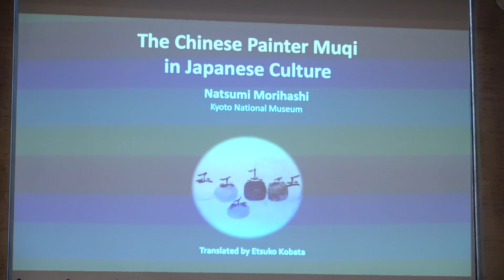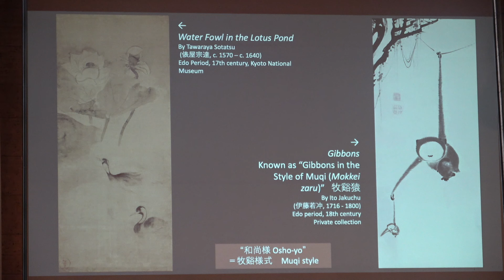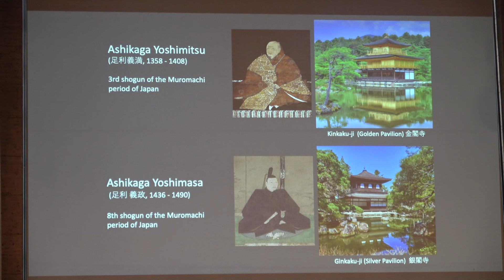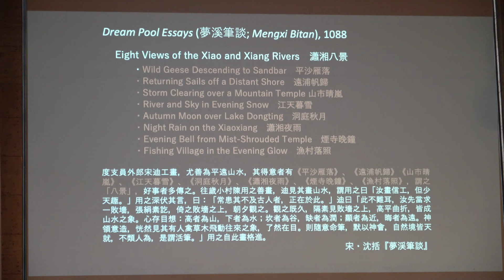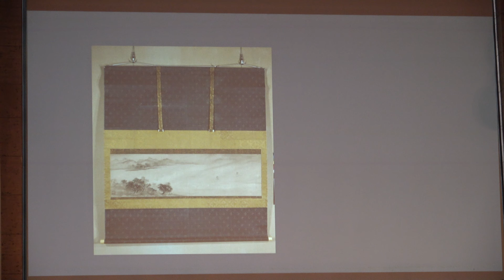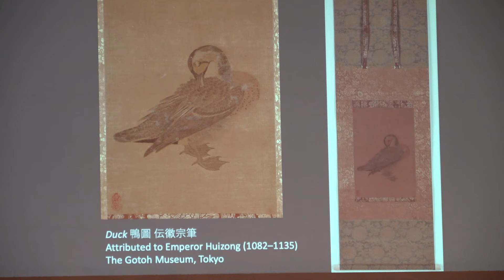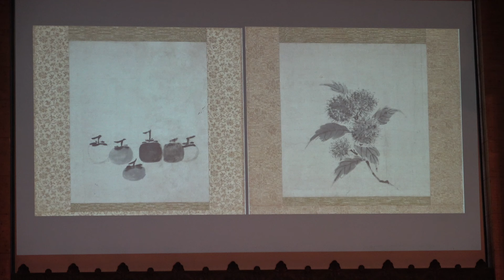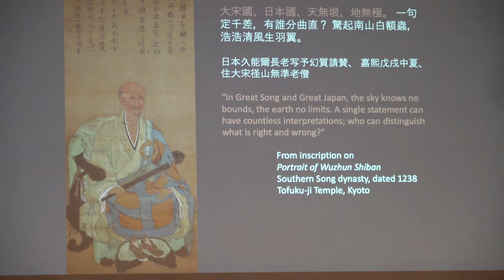The Chinese Painter Muqi in Japanese Culture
Discover the artist behind some of Zen’s most celebrated masterpieces in this special presentation by a curator of Chinese painting from the Kyoto National Museum.

No Chinese artist has been as admired in Japan and as deeply integrated into Japanese culture as Muqi (approx. 1210–after 1269). A Zen (Chinese: Chan) monk, Muqi infused his art with an evocative sense of spirituality, relinquishing formal representation and using expressive brushwork to capture intangible elements such as light and air. Introduced by monks returning from Buddhist studies in China, his ink paintings resonated profoundly with audiences in Japan, where they were revered not only within Zen temples but also among shoguns, daimyo lords, and other members of elite society. In The Heart of Zen, two iconic and beloved paintings attributed to Muqi are being shown in the United States for the first time courtesy of a partnership with Daitokuji Ryokoin Temple in Kyoto. This presentation will provide a glimpse into the world of this Southern Song dynasty painter whose enduring legacy is still felt to this day.

Japanese to English translation by Etsuko Kobata.